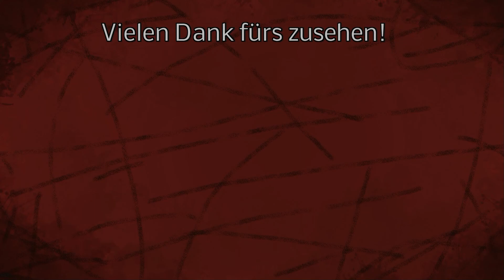LS22 Elmcreek - Heu mähen auf meinen vielen kleinen Stückchen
Das Gras ist schon gut gewachsen, Zeit das erste Heu zu mähen!

LG Iltis ;)

Spenden an:
Bitcoin [BTC]:
bc1quw34yg5es2r24jzf63zqlk3v6ttcs9qe4psc4k

Monero [XRM]:
4791V7GPRkaADSsYReHYoo6GGuLr9p2Z1gdRYeW6LgZPbg9fWvgpvUR16hTPzhQiS8PrsrDxUssXpF7LNN925H7YRsjFXGt

Ripple [XRP]:
ranh72exng21ZgVChDZsqLNjauCA2QXg17

Cardano [ADA]:
Ae2tdPwUPEYweiJ47YhhzrvWvLE5aFF1gA2m7SS3yFu39pEaQBQQWei2HSM

Ethereum [ETH]
0x4234F9d771297A2b0970cAe5D38E206B491eBDb6

VeChain[VET]
0xc38C06d546a68c87Cb976882a3b2AEeC98242E26